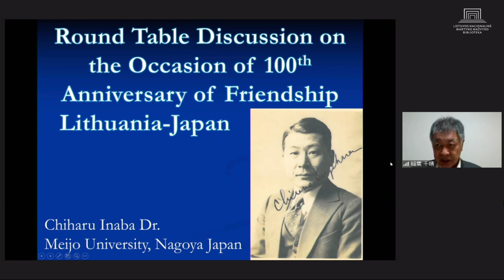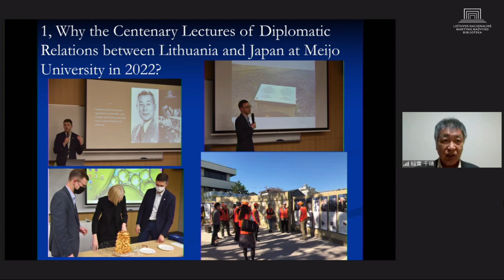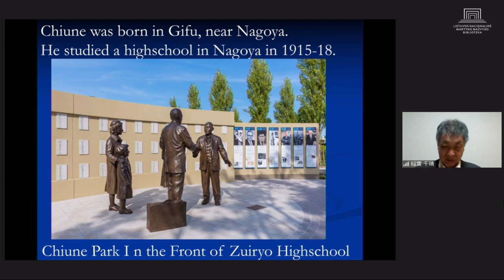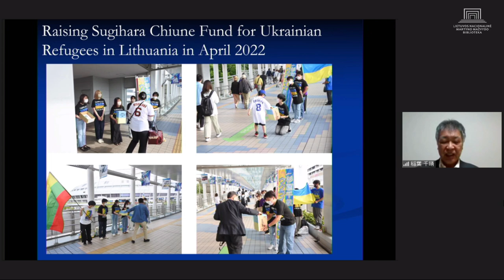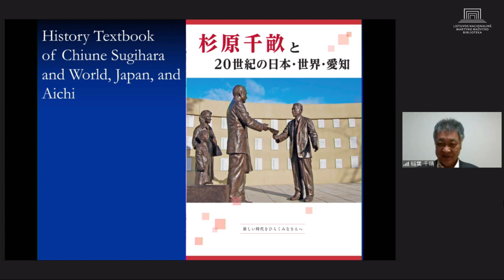Japonijos-Lietuvos draugystės 100-mečio minėjimui skirta apskritojo stalo diskusija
Gruodžio 15 d. Lietuvos nacionalinėje M. Mažvydo bibliotekoje vyko Japonijos ir Lietuvos draugystės 100-mečio minėjimui skirta apskritojo stalo diskusija „Mūsų herojus Čiunė Sugihara. Kreipimasis į Lietuvos ir Japonijos jaunimą dėl taikos, žmogiškumo ir pasirinkimo laisvės“.
Diskusijoje dalyvavo:

LR užsienio reikalų viceministras Egidijus Meilūnas,
VDU istorijos fakulteto habil. prof. dr. Egidijus Aleksandravičius,
VU filologijos prof. dr. Mindaugas Kvietkauskas,
Meidžio universiteto (Japonija) prof. Čiharu Inaba,
Japonijos ambasadorius Lietuvoje Tetsu Ozaki.
Diskusijos moderatorius – dr. Simonas Strelcovas.

Lietuvos ir Japonijos akademikai bei diplomatai dalinosi įžvalgomis apie iškilaus ir vertybėmis grįsto Lietuvos ir Japonijos ryšio simbolio – diplomato, Pasaulio tautų teisuolio Čiunės Sugiharos palikimą ir jo puoselėtų žmogiškųjų vertybių aktualumą šių dienų kontekste, aptarė jų perdavimo ateities kartoms svarbą.

Paskaitos klausėsi ir diskusijos dalyviams klausimus uždavė Lietuvos ir Japonijos jaunimo atstovai, besidomintys Japonijos ir Lietuvos ryšiais, kurie visai neseniai įgavo reikšmingą strateginės partnerystės statusą.
Ši diskusija – Japonijos ambasados ir Nacionalinės bibliotekos kartu organizuojamų draugystės šimtmečio minėjimo renginių ciklo dalis, palydinti Nacionalinėje bibliotekoje atvertą parodą „Ryšiai / Kizuna“.

On 15 December the Embassy of Japan in Lithuania together with National M. Mažvydas Library of Lithuania organized a round table discussion „Our Hero Chiune Sugihara. An appeal to the youth of Lithuania and Japan for peace, humanity and freedom of choice“.

The participants of the round table discussion include:

Mr Egidijus Meilūnas, the Vice Minister of Foreign Affairs of the Republic of Lithuania, habil. prof. dr. Egidijus Aleksandravičius of the Faculty of History at the VMU, prof. dr. Mindaugas Kvietkauskas of the VU Faculty of Philology, prof. Chiharu Inaba of the University of Meijo (Japan),
Mr Tetsu Ozaki, the Ambassador of Japan in Lithuania.

The discussion was moderated by Dr. Simonas Strelcovas.

The representatives of Lithuanian and Japanese academia and diplomacy shares their insights into the legacy of the prominent diplomat, the symbol of the relationship between Lithuania and Japan, the Righteous Among the Nations Chiune Sugihara, and the relevance of the human values that he upheld, in the context of today's situation, and also discussed the importance of passing them on to the future generations.

This is part of the series of events organized by the Embassy of Japan and the National Library to celebrate the centenary of friendship between Japan and Lithuania and to accompany the exhibition „Bonds / Kizuna“, which is open at the National Library.